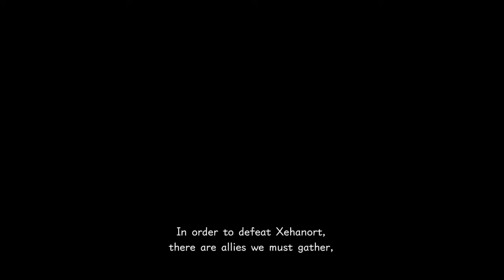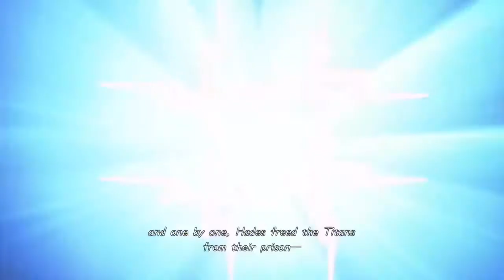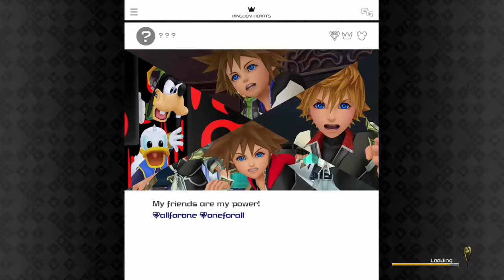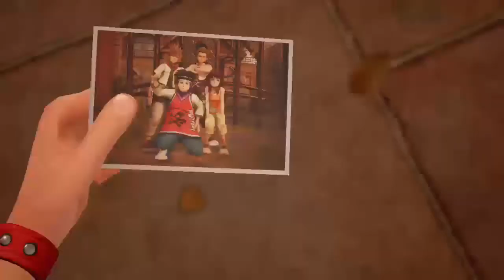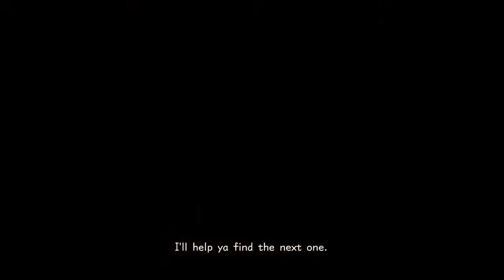Kingdom Hearts III - Olympus - Stream